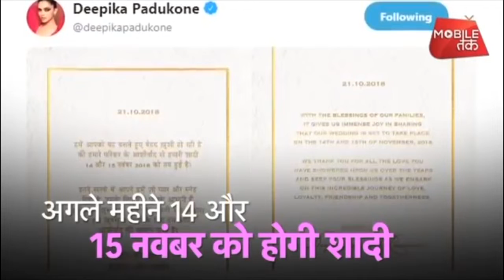आ गई दीपिका-रणवीर की शादी की तारीख